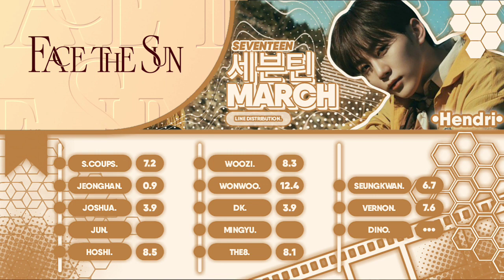» SEVENTEEN | 'March' // Line Distribution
app used :

Thumbnail :
•- Pixellab

Layout :
•- Pixellab

•- Kinemaster / Alight Motion

seventeen
hot
darl+ing
don quixote
march
line distribution
hot line distribution
seventeen hot line distribution
seventeen hot lyrics

𝗖𝗢𝗠𝗠𝗘𝗡𝗧 if you have any request or suggestions